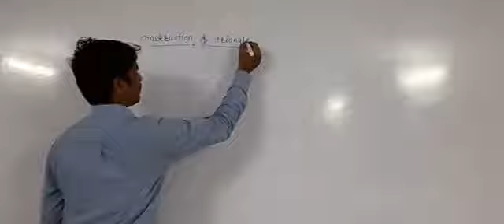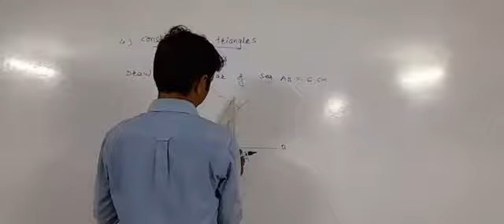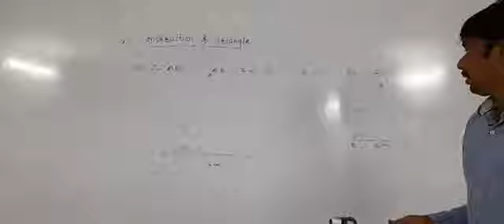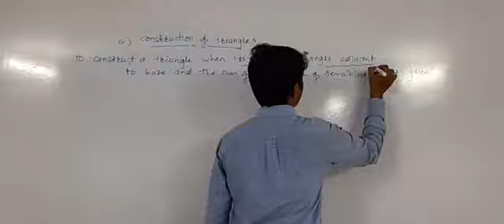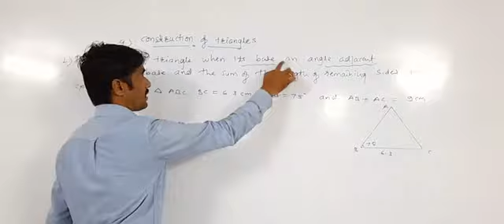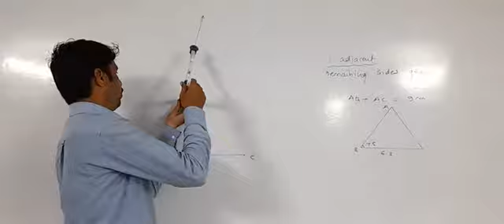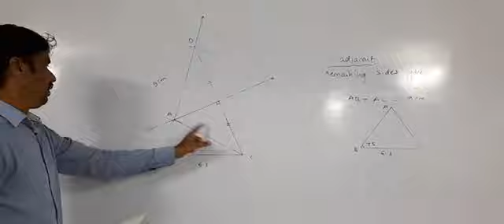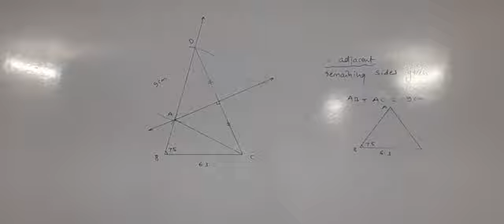Construction of triangle 1